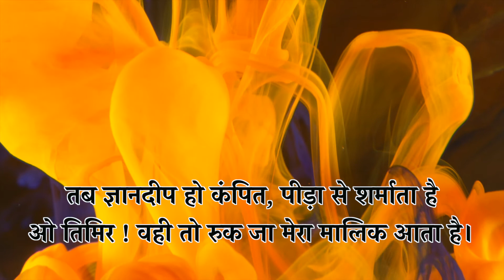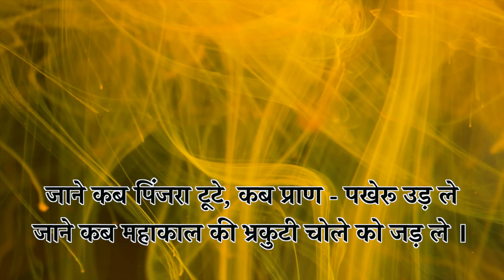अभिलाषा | Abhilasha | Bharat Mata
कविता ह्रदय की एक धारा है, समय समय पर रचित इन  कविताओं  एवम् भजनो का साहित्यिक मूल्य नहीं है
स्वामी सत्यमित्रानंद गिरि जी महाराज